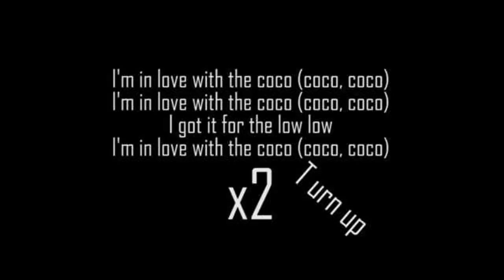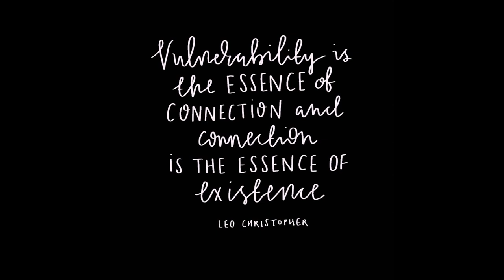How Authenticity & Vulnerability Affect Making Good Music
Uncover the profound impact of authenticity and vulnerability on the creation of exceptional music in this enlightening video. We explore how these two vital elements can elevate the quality of your musical compositions, connecting deeply with your audience. Whether you're a songwriter or a music enthusiast, this discussion reveals how genuine emotions and open vulnerability can be powerful tools for crafting music that resonates on a profound level. Don't miss this opportunity to learn how to harness the transformative potential of authenticity and vulnerability in your music, forging a more profound connection with your listeners and elevating your creative journey.